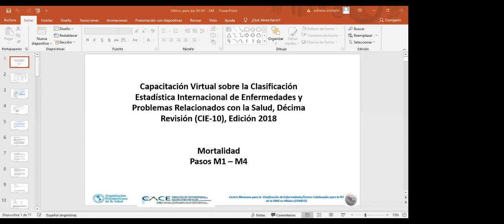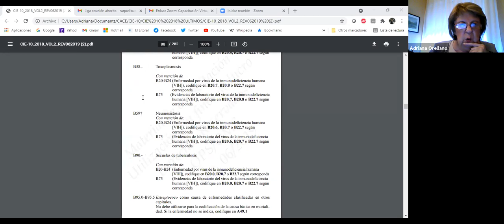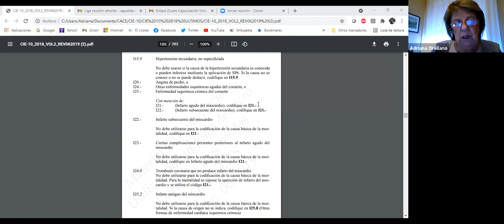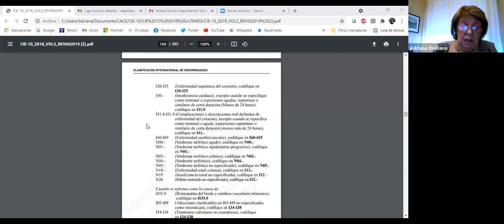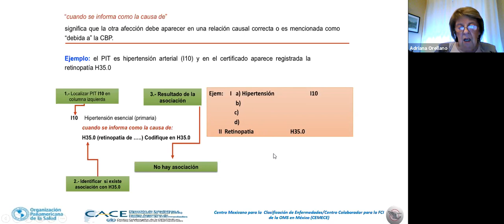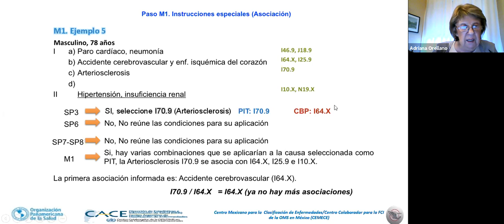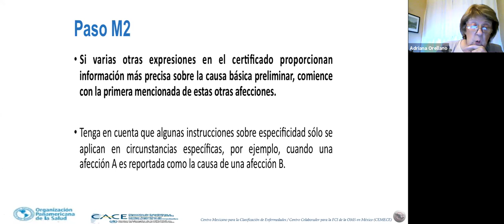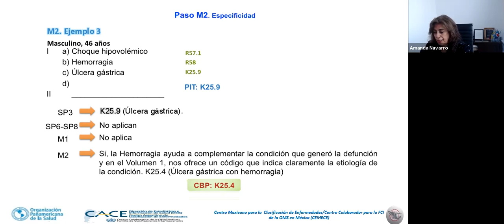Aplicación de pasos para obtención de la causa básica de muerte (día 4, parte 1)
Lic. Adriana Orellano (CACE)